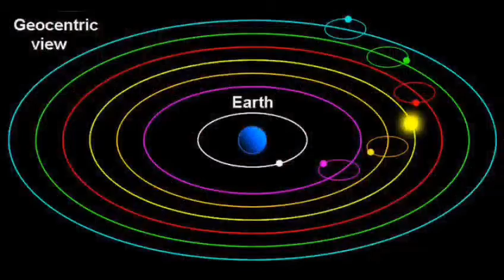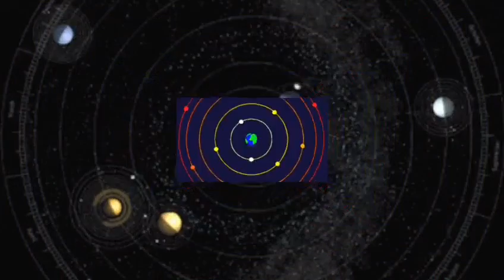EdTech Video Presentation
Para sa grade😌